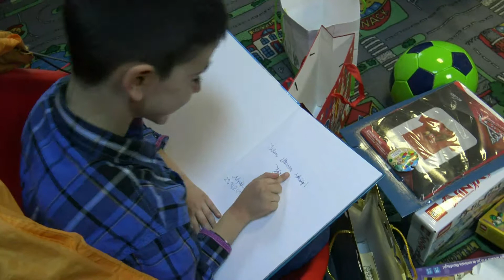József születésnapi partyja 2017. október